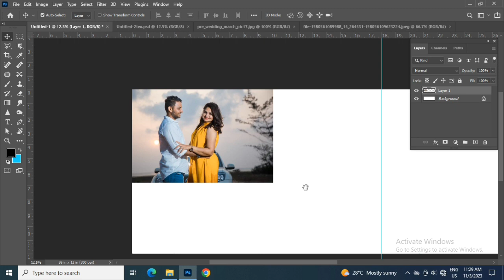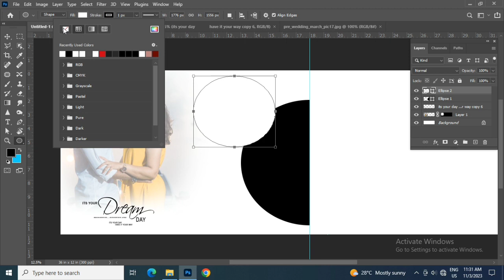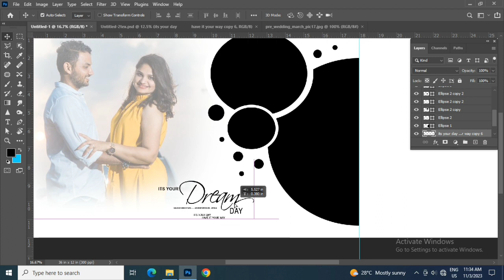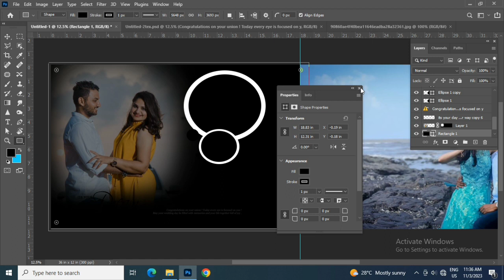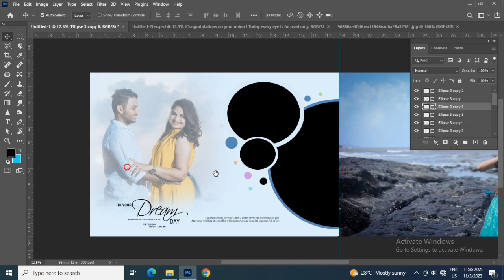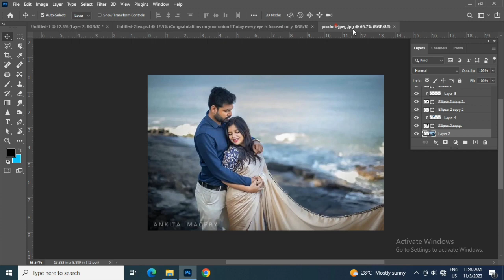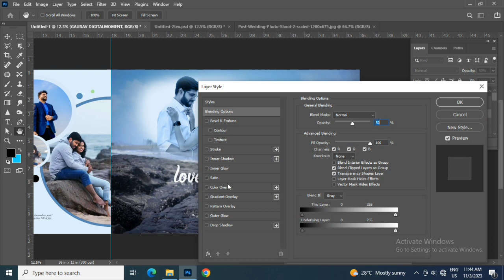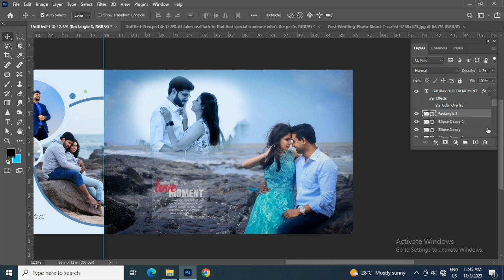Wedding Album Design in Photoshop Tutorial || 12x36 वेडिंग एल्बम डिजाइन कैसे सीखे || फोटोशॉप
Wedding Album Design 12x36 Photoshop Tutorial || वेडिंग एल्बम डिजाइन कैसे सीखे || फोटोशॉप

wedding album design in photoshop tutorial
wedding album design
wedding album design 2023
how to make wedding album design templates in photoshop hindi tutorial